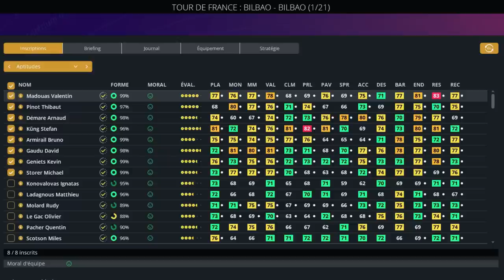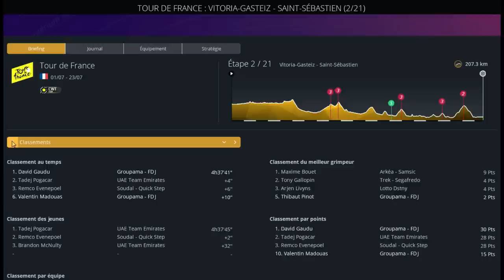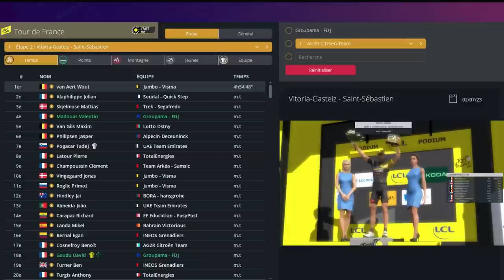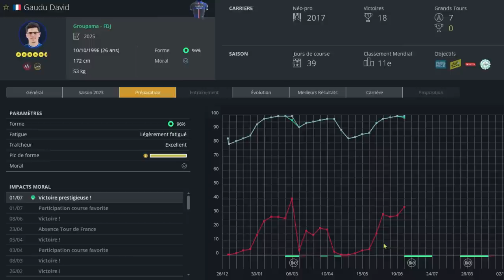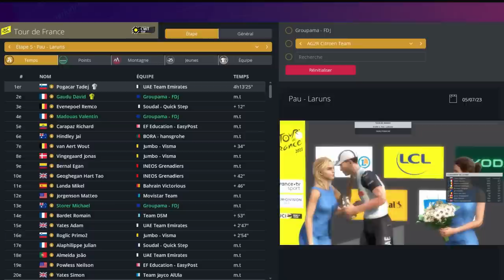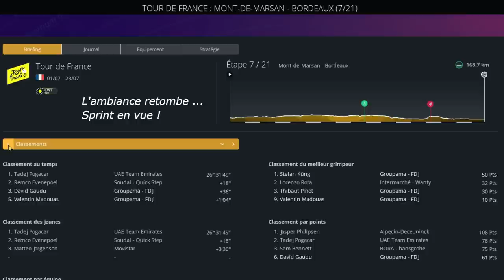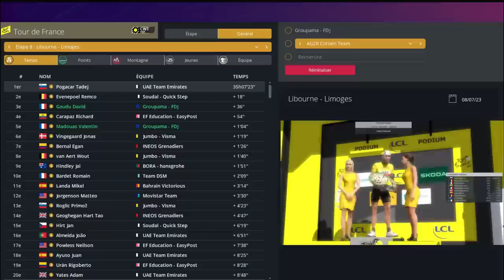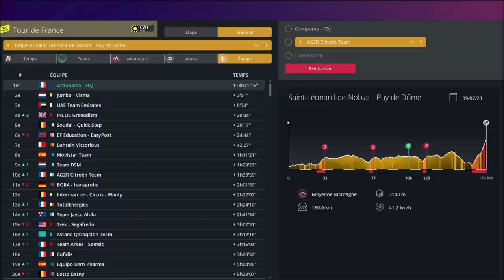GROUPAMA-FDJ, ép.11 sur PCM 23 : Tour de FRANCE, étapes 1 à 9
Mode CARRIERE sur Pro Cycling Manager 2023, avec la Groupama-FDJ, épisode 11 : consacré exclusivement aux 9 premières étapes du Tour de France, version 2023.

On utilise la World DB de début juin 2023 (notes après Dauphiné)